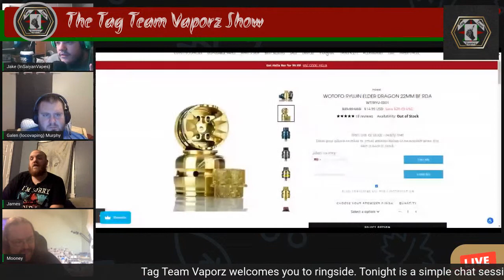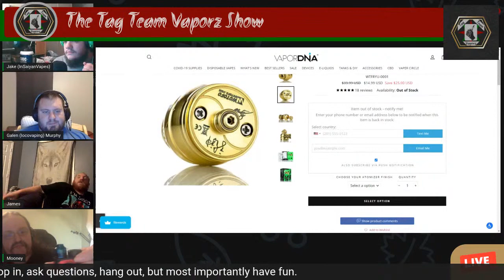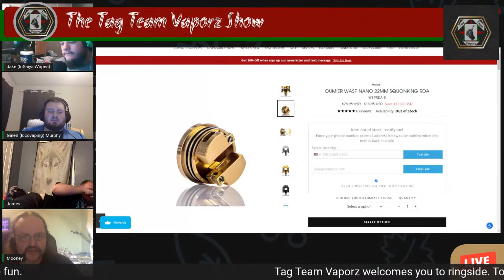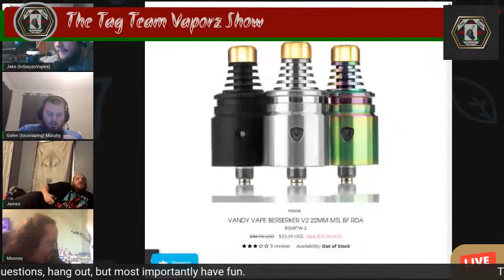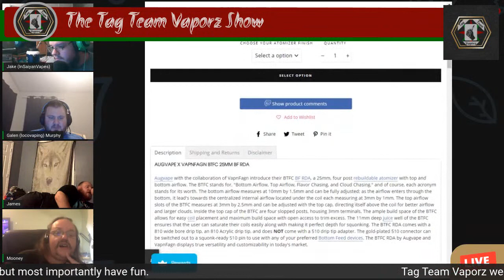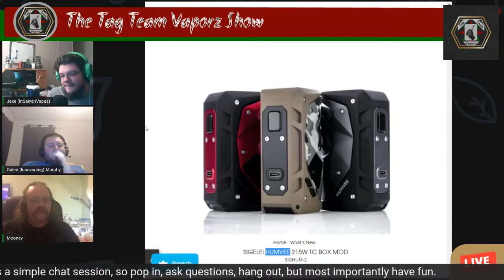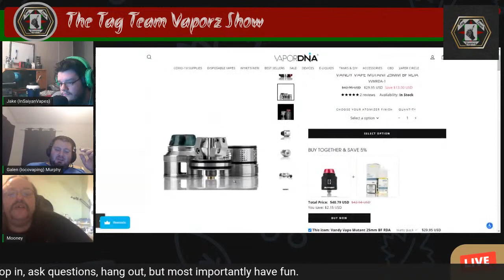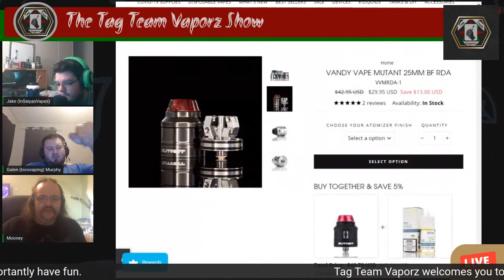Flavor time: We are back with new flavors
We are here, back in action and excited to tell y'all about some great new flavors we have found while we have been gone.